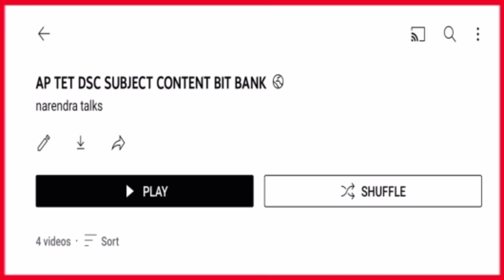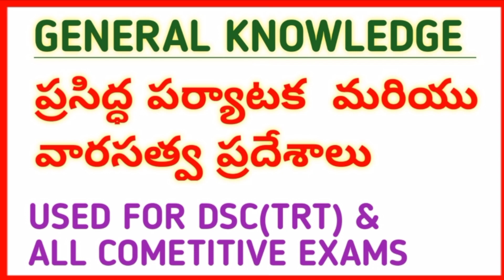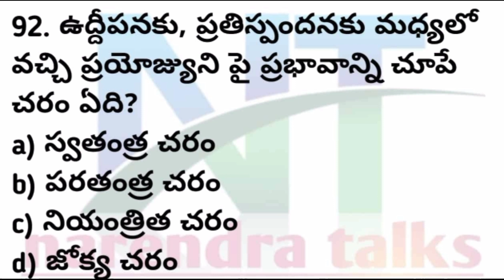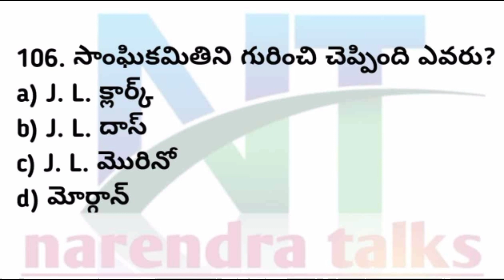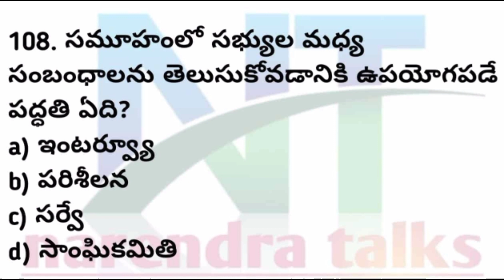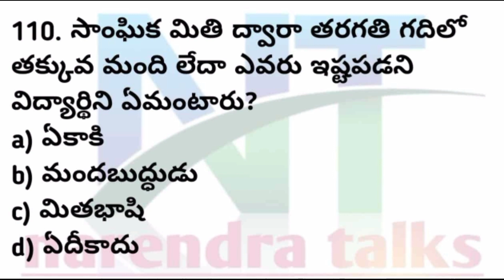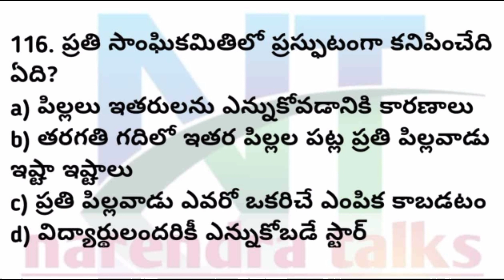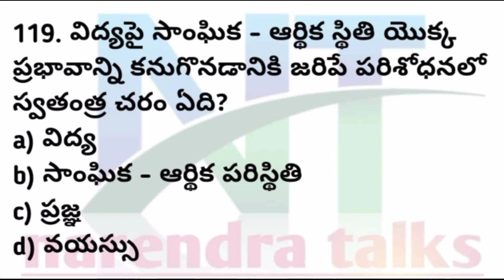TET| DSC|TRT| CTET USED PSYCHOLOGY IMP BITS | Grand test -4